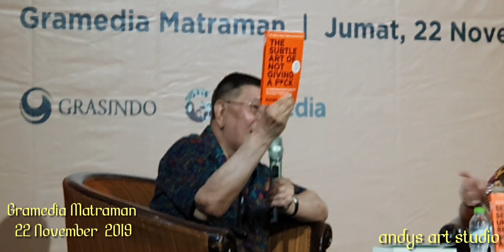Bedah Buku bag II. Sebuah seni untuk bersikap bodo amat.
Bedah Buku bag II
Sebuah seni untuk bersikap bodo amat
Mark Manson
Penerbit buku Grasindo

Narasumber Bpk Indra Gunawan, pengamat Pendidikan dan Media  Moderator  Riama
 Editor  Grasindo  Adinto

Selama beberapa tahun belakangan, Mark Manson—melalui blognya yang sangat populer—telah membantu mengoreksi harapan-harapan delusional kita, baik mengenai diri kita sendiri maupun dunia. Ia kini menuangkan buah pikirnya yang keren itu di dalam buku hebat ini. “Dalam hidup ini, kita hanya punya kepedulian dalam jumlah yang terbatas. Makanya, Anda harus bijaksana dalam menentukan kepedulian Anda.” Manson menciptakan momen perbincangan yang serius dan mendalam, dibungkus dengan cerita-cerita yang menghibur dan “kekinian”, serta humor yang cadas. Buku ini merupakan tamparan di wajah yang menyegarkan untuk kita semua, supaya kita bisa mulai menjalani kehidupan yang lebih memuaskan, dan apa adanya. "